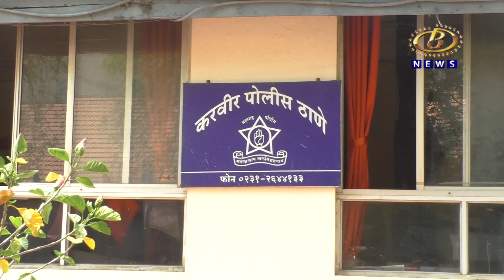करवीर तालूक्यातील दोनवडे इथं शेत जमिनीच्या वादातून सख्ख्या भावावर कुर्‍हाडीनं हल्ला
करवीर तालूक्यातील दोनवडे इथं शेत जमिनीच्या वादातून सख्ख्या भावावर कुर्‍हाडीनं  हल्ला, हल्लेखोराला करवीर पोलिसांनी केली अटक
Channel B